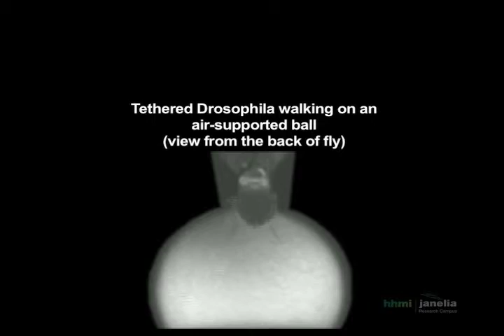Video Abstract: Brain Compass in Fruit Fly (Navigation in Visual Arena)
New studies at Janelia Research Campus show that fruit flies also have an internal compass that helps flies navigate.
"Neural dynamics for landmark orientation and angular path integration"
Journal Nature, Johannes D. Seelig & Vivek Jayaraman, doi: 10.1038/nature14446
HHMI/Janelia Research Campus